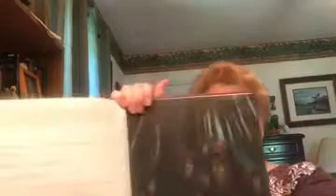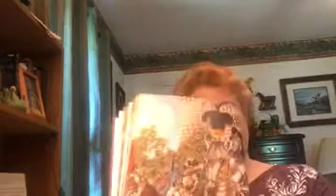Storytime with Ms. MaryBeth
Today Ms. MaryBeth shares a story about 3 Knights.